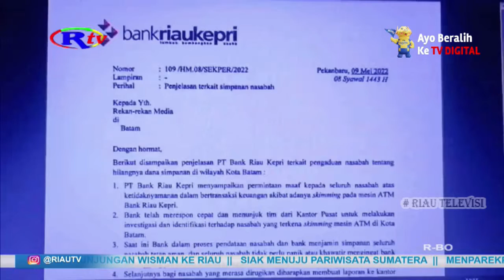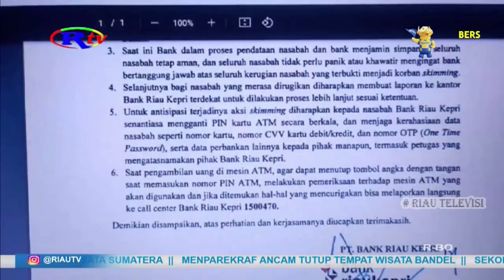CEGAH SKIMMING BERULANG BRK LAKUKAN PENDATAN NASABAH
Kasus Pembobolan Atm Nasabah Bank Riau Kepri Lewat Metode Skimming Yang Terjadi Di Batam, Menjadi Perhatian Serius Manajemen Bank Riau Kepri Pusat. Kantor Pusat Bank Riau Kepri Memberikan Hak Jawab Resmi Dengan Melakukan Investigasi Terhadap Kasus Tersebut.